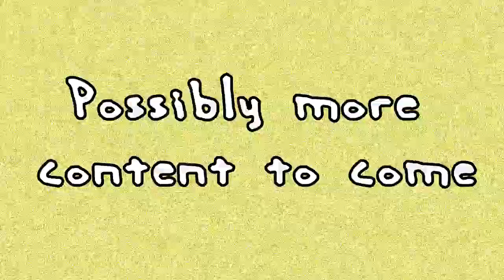Rare Archival Footage From the Stone Age ( Blood and Bacon w/Nick )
Found this vid on my computer somewhere lul

I would link Nick's channel but it seems like it no longer exists

Oh yeah and that whole thing about "possibly more to come" at the end is far from a promise